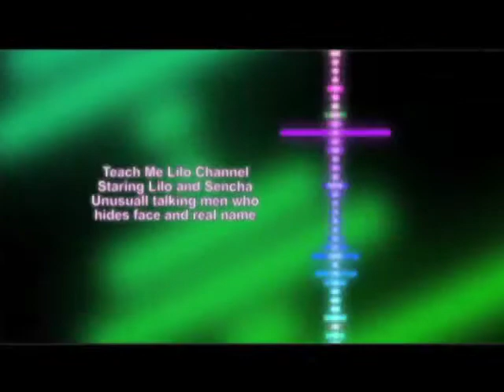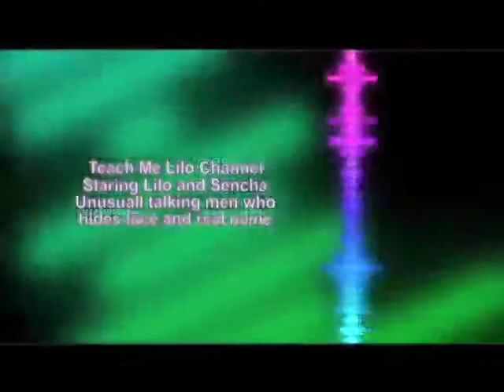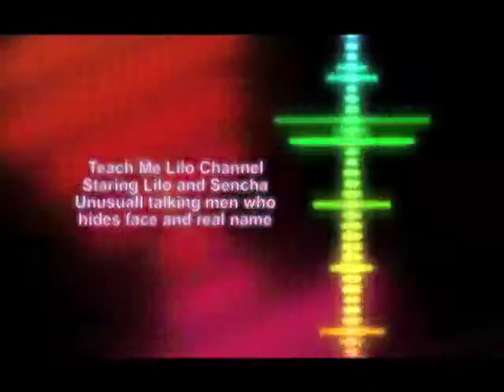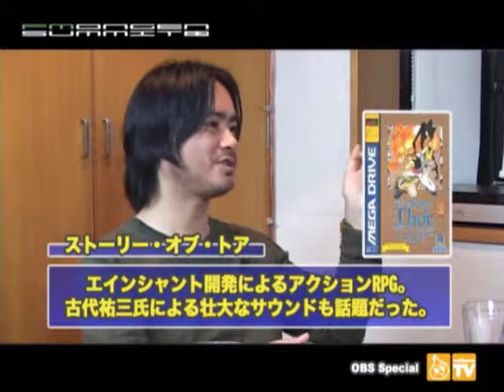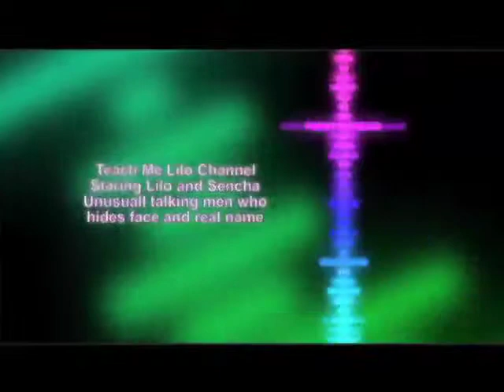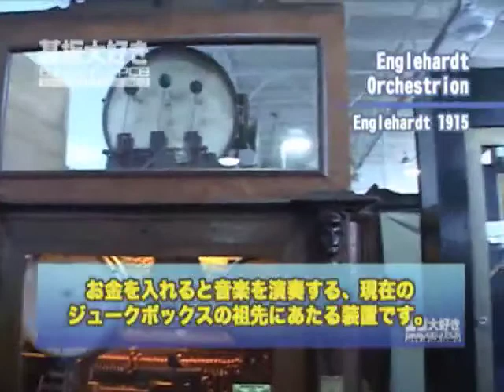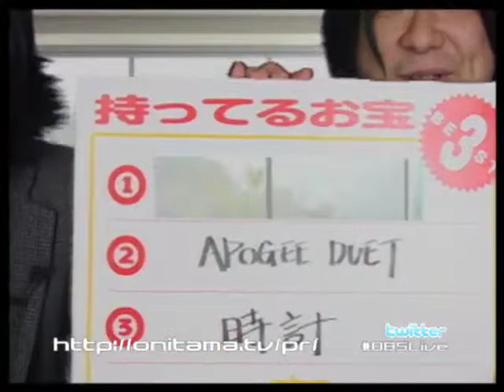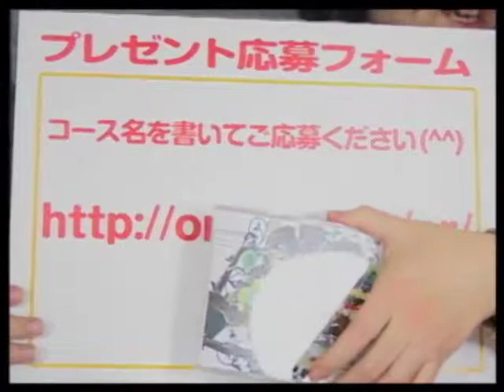OBSLive 2011/01/29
2011年1月のライブ放送録画です。特集：FM音源ドライバーズサミット(後編) 出演：古代 祐三、崎元 仁、神たま。さらに、スタジオ生ゲストに株式会社DETUNEの佐野電磁さんをお迎えして色々な話を聞いていきます。